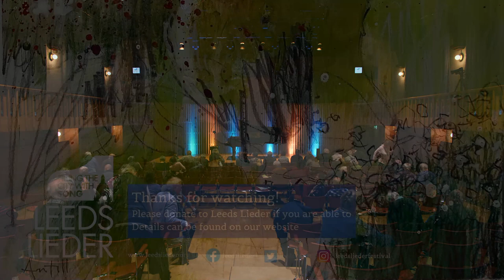Friday 29th April - Jess Dandy and Martin Roscoe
Part of the Leeds Lieder 2022 Festival at Howard Assembly Room, Leeds

Jess Dandy contralto
Martin Roscoe piano

Amy Beach
Three Songs of Robert Browning

Lili Boulanger
Reflets
Attente
Dans l’mmense tristesse
Le retour

de Falla
Songs from Siete canciones españolas populares

Wolf
Er ist’s
Verborgenheit
Nixe Binsefuss
Der Feuerreiter

Tchaikovsky
It was early in Spring
Why?
The Bride’s Lament
Can it be day?

Likened to Kathleen Ferrier by The Times, the newspaper went on to describe today’s rare contralto voice as ‘stunning… Jess Dandy offered sumptuous tone and beautiful legato. She’s a name to watch.’ Cumbrian born Dandy has been praised for her instrument of velvety plangent timbre, and her artistic maturity of remarkable immediacy. A number of important débuts recently have included performances at the First Night of the BBC Proms, Wigmore Hall recitals and work with a range of the finest conductors.

Jess is co-founder of the mental health initiative, SongPath, which encourages creative and restorative connection on therapeutically curated musical walking trails in beautiful surroundings.
Click here for more information on our collaboration with SongPath this year.

A love of nature and walking in the Lake District has strengthened the special partnership Dandy has with Martin Roscoe, unarguably one of the UK’s finest and most popular pianists.